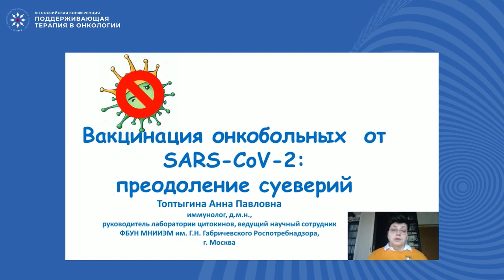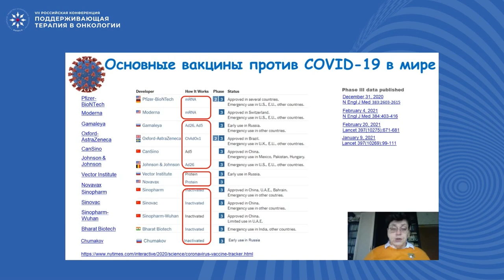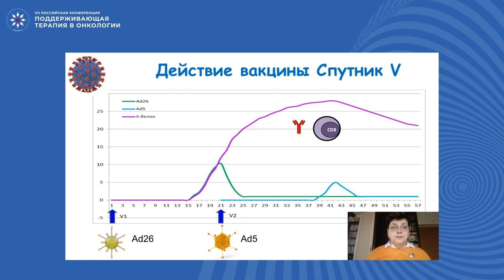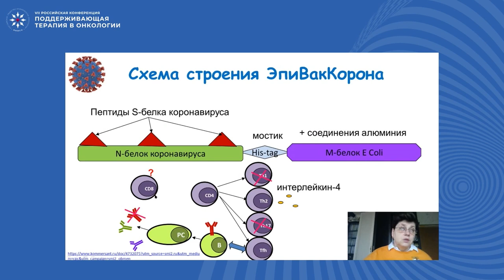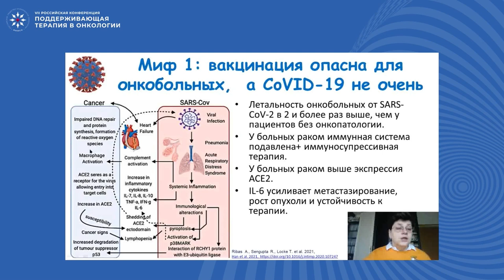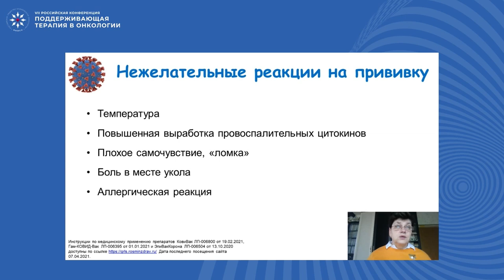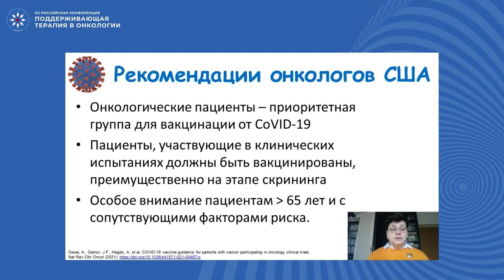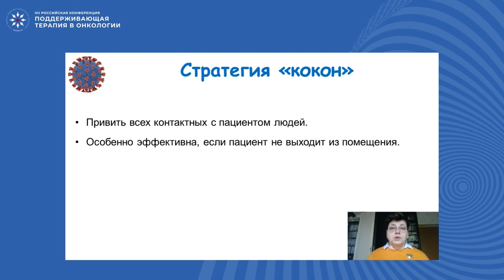Вакцинация онкобольных от Sars-CoV-2: преодоление суеверий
д.м.н. Топтыгина Анна Павловна, ФГУН «МНИИ Эпидемиологии и микробиологии им. Г.Н. Габричевского», Москва
(VII Российская конференция «Поддерживающая терапия в онкологии», 20-21 мая 2021)